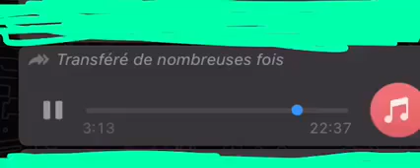إسبانيا قربت تطلب المسامحة من المهلكة المغربية